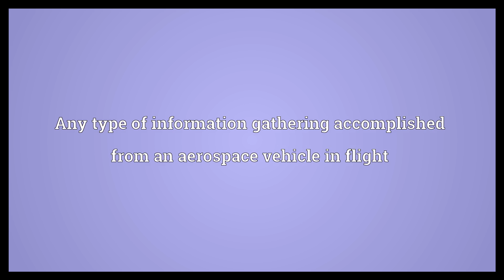Aerial surveying Meaning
Video shows what aerial surveying means. Any type of information gathering accomplished from an aerospace vehicle in flight.  Aerial surveying Meaning. How to pronounce, definition audio dictionary. How to say aerial surveying. Powered by MaryTTS, Wiktionary